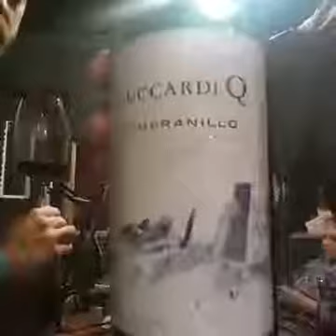15º Cata en Vivo de Vinos Al Sur, ZUCCARDI Q TEMPRANILLO 2011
Somos Vinos Al Sur, el primer magazine radial enogastronomico de la Zona Sur del Gran Buenos Aires, Argentina.

Escuchanos EN VIVO todos los viernes de 19 hs a 21 hs. por La Maja FM 91.7 (Adrogué), vía streaming en el site de o en la App (que podes bajar desde Tune In, App Store o Play Store) FM LA MAJA.
Streaming Live (22:00 hs. GMT) (19:00 hs ARGENTINA)
Seguinos también:
Te esperamos todos los viernes para ponerle un corcho a la rutina y comenzar con muy buenos vinos, muy buena Info gastronómica y muy buena música para arrancar excelente el fin de semana.
VINOS AL SUR - 2da. Temporada - Cosecha 2016